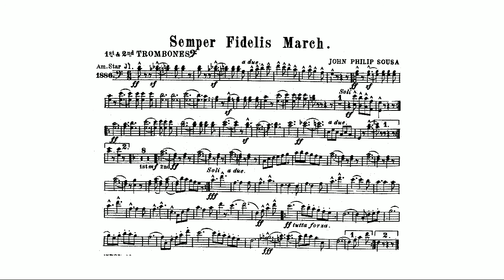Semper Fidelis March: 1st 2nd Trombone By John Philip Sousa